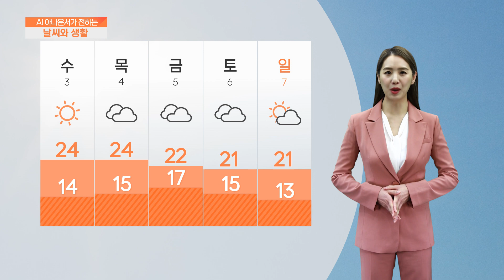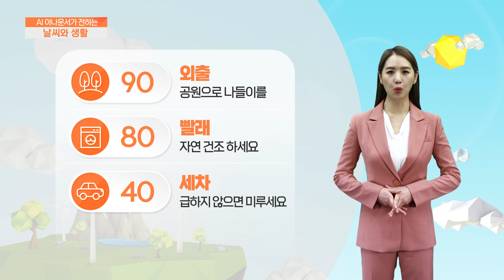[AI 날씨와 생활] 5월 2일 화요일 수도권 날씨